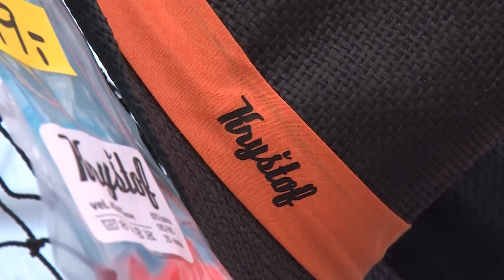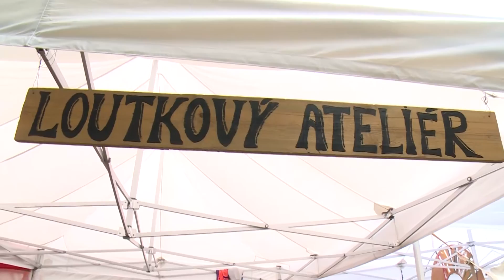Kryštof Kemp 2016 / Náměšť na Hané